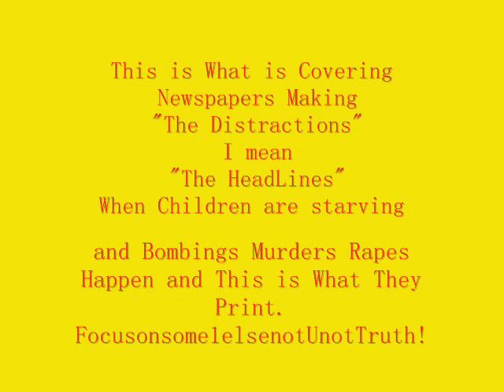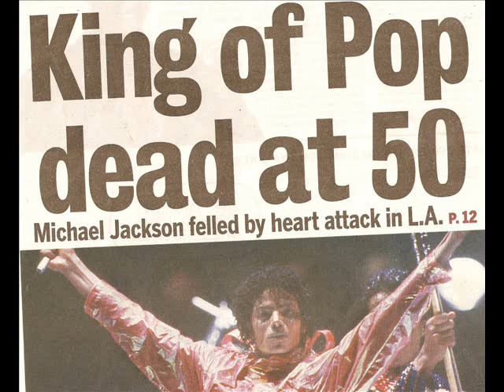CoGniTivE DiSSoNaNcE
It is a theory from the great Nobel Prize winning Psychiatrist Leon Festinger.